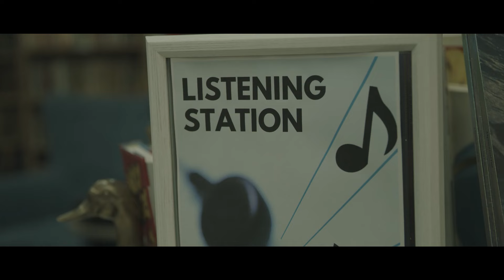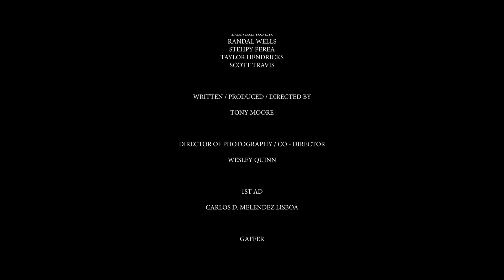KEVIN (Short Film)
A chance encounter with a stranger at a record store leads Kevin (Tony Moore) on an over-thinker’s journey to discover what this new relationship is.

Starring.
Kevin: Tony Moore
Alex: Rique
Female Friend: Melissa Mehrabian
Sean: Nik Oekerman
Jake: Jaye Fleurant
Record Store Owner: Percy Smith

Background Actors:
Ace Crosscrock
Austin Kayatin
Michael Montiel
Jennifer Flores
Denise Koek
Randal Wells
Stephy Perea
Taylor Hendricks
Scott Travis

Written/Produced/Directed By: Tony Moore

Director of Photographer/CO-Director: Wesley Quinn

1st AD: Carlos D Melendez Lisboa

Gaffer: Yoni Coen

Production Assistant: Bryan Sparkman

Art Director: James Lott Jr.

Counterpoint Music and Books  Los Angeles, CA
Mezcalero DTLA